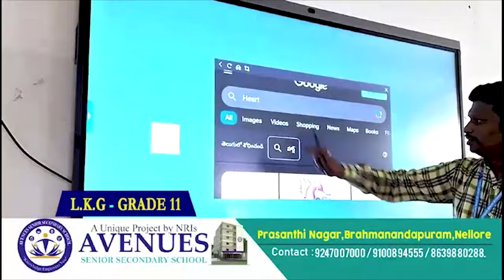ఫ‌స్ట్ నీమీదే యాక్ష‌న్ తీసుకుంటా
- ఇటుక‌ల‌ బ‌ట్టీ య‌జ‌మానికి అధికారులు వార్నింగ్